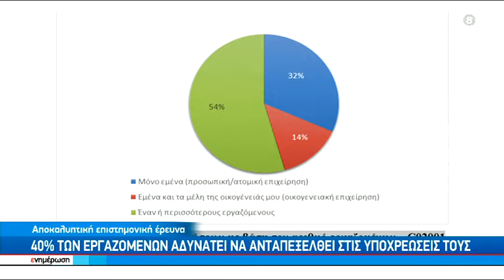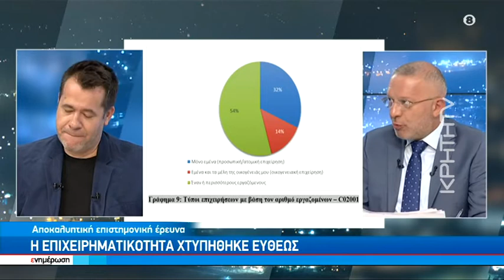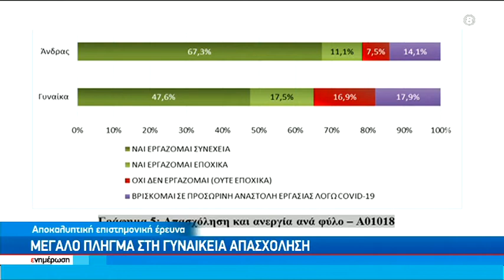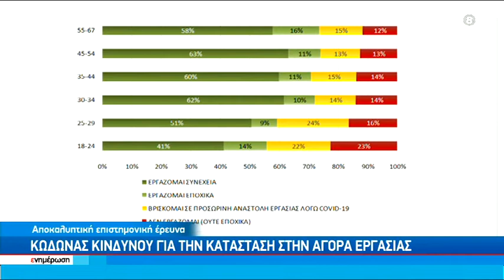Κώδωνα κινδύνου για την κατάσταση στην αγορά εργασίας